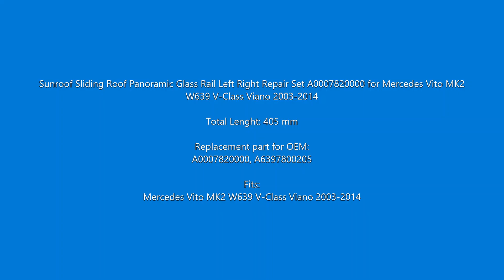BSR603 Sunroof Sliding Roof Panoramic Glass Rail Set 0007820000 for Mercedes Vito W639 V Class Viano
Sunroof Sliding Roof Panoramic Glass Rail Left Right Repair Set A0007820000 for Mercedes Vito MK2 W639 V-Class Viano 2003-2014

Total Lenght: 405 mm

Replacement part for OEM:
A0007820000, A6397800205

Fits:
Mercedes Vito MK2 W639 V-Class Viano 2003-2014